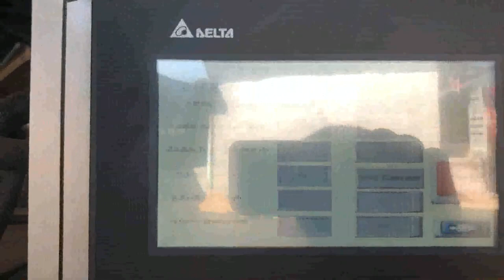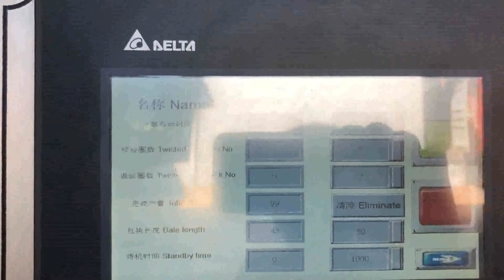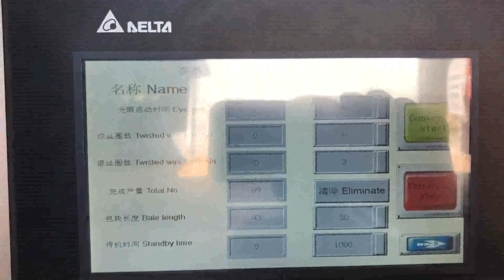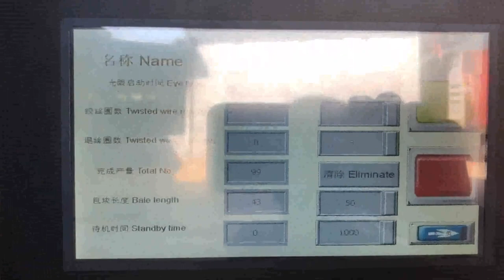choosing the right cardboard baler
CHOOSING THE BEST BALER Singapore, Waste360 Slovakia, A Guide to Choosing the Right PTR Baler. The basic job of a baler is to compact your recyclable materials into a manageable form. In order to make the most appropriate choice consider the following, materials, space, size and budget. A Guide to Choosing the Right PTR Baler Vanuatu, PTR co Senegal, Knowing your recycling needs is the first step in choosing the right baler model for your business, Before you select a baler, it is important to know what you are trying to recycle, the size and weight of the bale you are hoping to produce, and the operational footprint you have to work with., M60CB This 60 vertical cardboard baler, Choosing The Right Harmony Baler Model Togo, Harmony Ireland, Types of cardboard baler, Depending on users, balers are ideal to use in different fields. People choose the right baler as per their work culture. A cardboard baler is a cardboard baling machine, which helps to compress and combine cardboard waste materials so that it can be easier to handle, to ship and to store. Buy Cardboard Baler Kuwait, Choose Right Cardboard Baling Saudi Arabia, At Vulcan Wire, we offer a variety of products to help with your baling needs. But what if you dont own a baler yet, Before you can buy baling supplies, youll need to first pick a baler that is going to suit your needs.In this post, well walk through the differences between horizontal and vertical balers so that you can choose the baler style that is best for your needs. Choosing a Baler Portugal, Horizontal vs Vertical Balers Croatia, 2019, 10, 10Choosing the best waste baler. Choosing the right cardboard compactor. Compact Vertical Bailer, Ideal for small establishments. Complete Guide to ChoosingtheWood Grinder. Contribution of Wood Shredder in Reducing Environment Pollution. Crucially advantageous step towards recycling; cardboard shredders and shredding metal. 5 reasons for choosing a vertical or horizontal baler The recycling of cardboard conserves resources, protects the environment, and can be a reliable source of profit for businesses, but choosing the right baler can be overwhelming. Choosing the right cardboard compactor Italy, Canada, The last of the three key benefits of having a cardboard baler as opposed to cardboard bins or skips is the time saving aspect. As mentioned in the last paragraph, a cardboard baler can be located in the most convenient of locations due to its small footprint. Cardboard Recycling conserves resources Switzerland, and can be Denmark, 2019, 2, 7Wasteinitiatives, Waste Management Equipment, Timber Shredder Machinery. Search this site., Choices of Plastic Baler for Recycling How do the Plastic Shredder Recycling Benefits, Choosing the best waste baler. Choosing the right cardboard compactor. Compact Vertical Bailer, Ideal for small establishments. Complete Guide to, Cardboard Baler Benefits Greece, Read why you should have Kenya, The recycling of cardboard conserves resources, protects the environment, and can be a reliable source of profit for businesses, but choosing the right compactor or baler can be overwhelming. Share your cardboard recycling requirements with us, Compaction Plus. Choosing the best waste baler Guinea, Wasteinitiatives Monaco, Finding the right baler or compactor for your business Features, Equipment Focus, Compactors Balers. With the number of different balers and compactors on the market, finding the right one for your business takes a little research. Cardboard Recycling Balers Madagascar, Compaction Plus South Africa, Cardboard compactor is such a compactor where the waste cardboards are being recycled thoroughly and they almost resemble like that of the horizontal plastic b, Finding the right